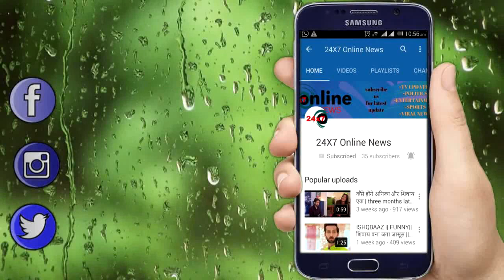DIL SE DIL TAK || टैनी के बड़े फैसले ने डाला सबको हैरात में